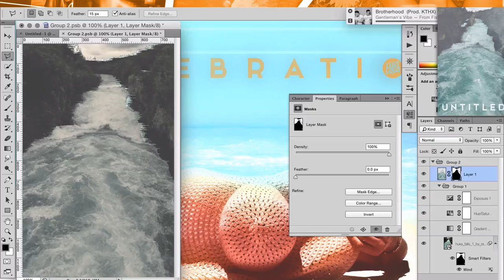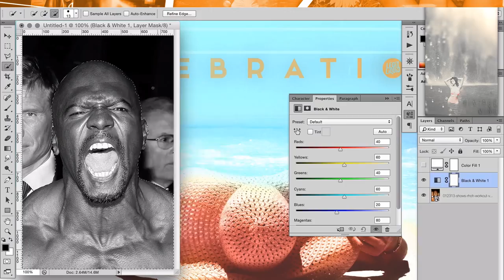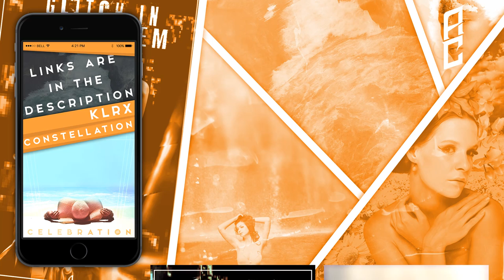[20minedits] Ep. 2 (Season 2)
Heyo! Episode two of season two is here! Download links for the wallpaper and PSD packs are coming soon!

I've been getting more and more used to the Waves filter in photoshop. It's really useful and nice when paired with the mosaic filter in the right situations.

Song is 'We Bout That' by Vices & Jailo & BrassTracks & K.B. Starr